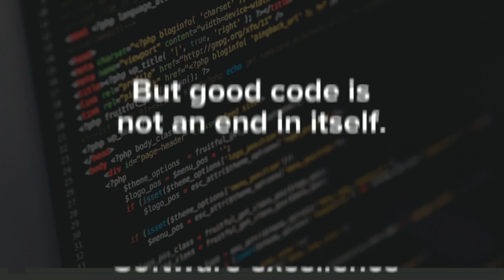Learn How We Protect Code Quality at GitLab